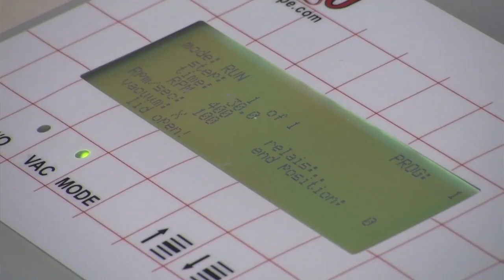Find a Phd and study in France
Weiqing Liu, Phd student at Cemef MINES ParisTech presents his Phd admission in France, his phd thesis about bio-based materials and why he decided to study in an engineering school.